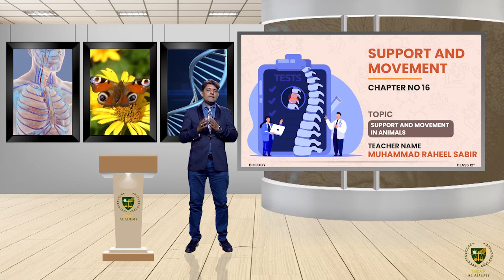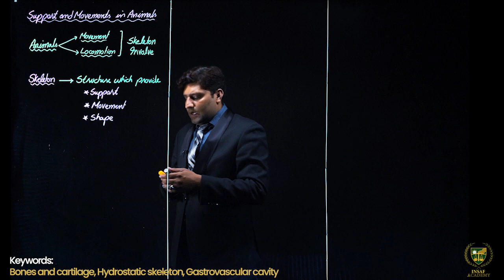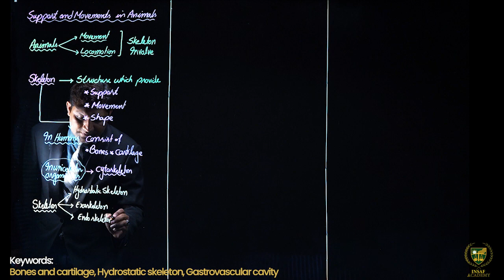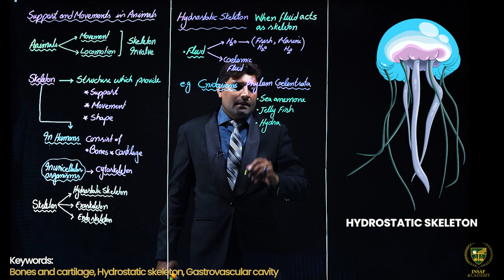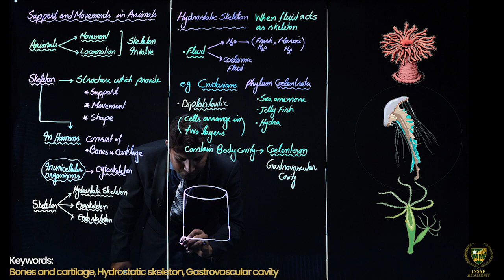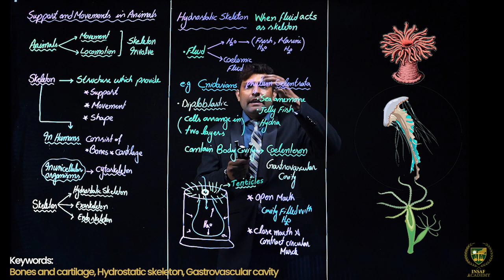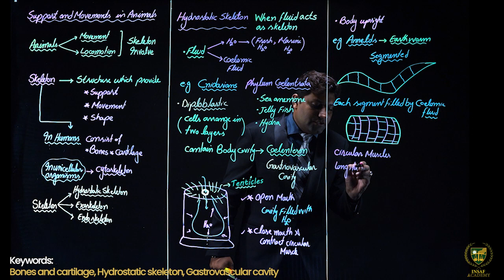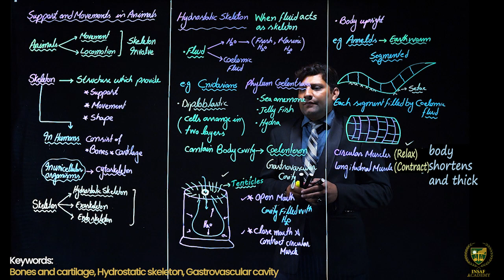Support and Movement in Animals & Hydrostatic skeleton | 12TH BIOLOGY | LEC 8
Dear Students/viewers.
Welcome to  Biology Grade 12
Lecture: Support and Movement in Animals & Hydrostatic skeleton .